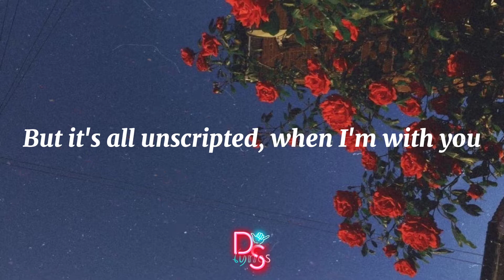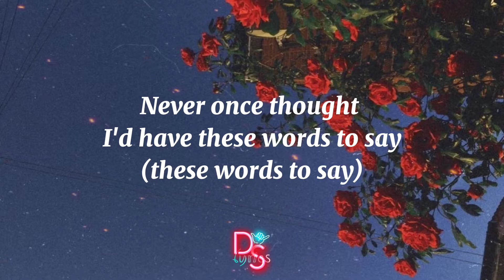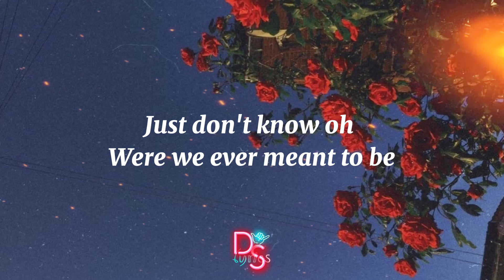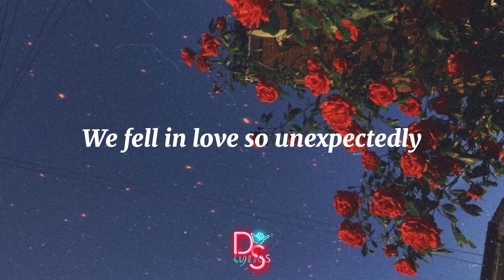Jason Chen - Unexpectedly (Lyrics Video)